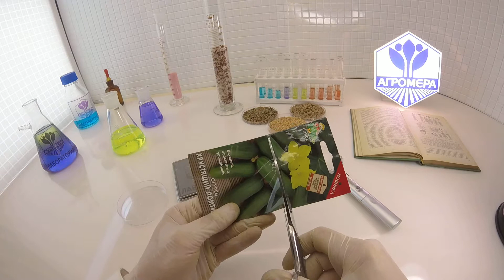Огурец Хрустящий Ломтик F1. Поиск